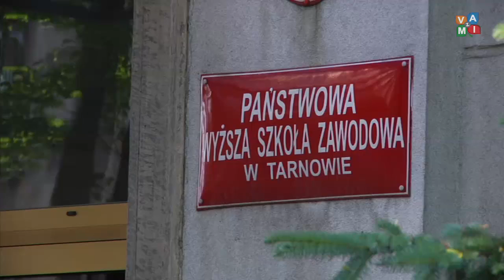Legia Akademicka w PWSZ - Magazyn Miejski 02/11/2017 - zvami.tv